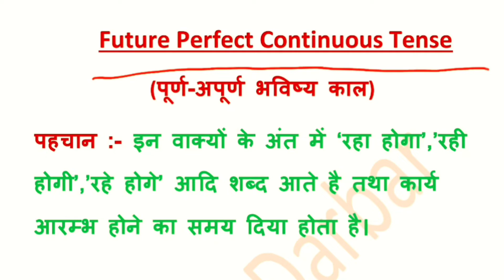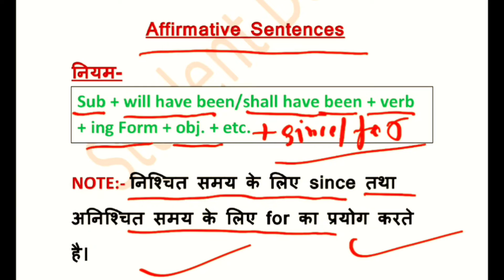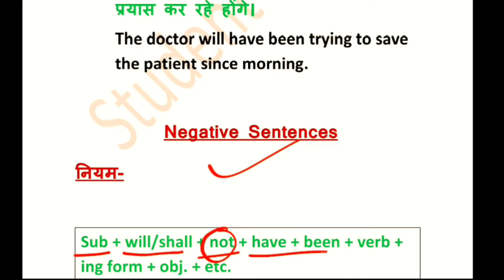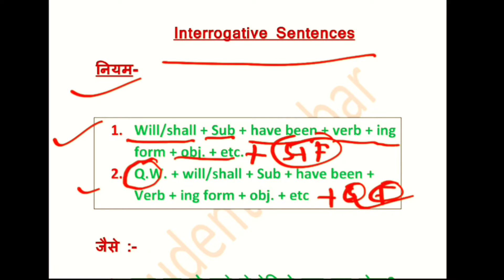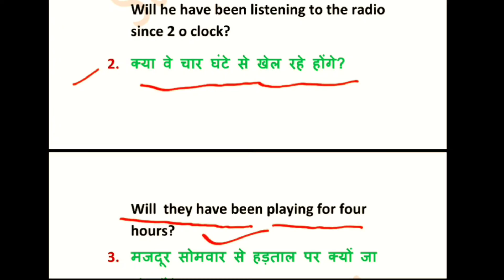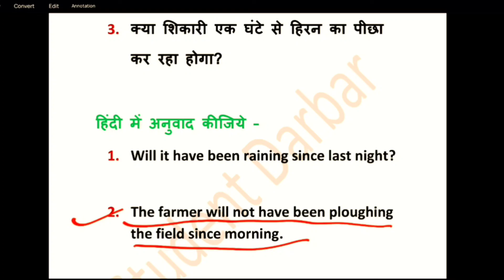Future Perfect continuous Tense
🙏🙏🙏It is Educational, Motivational, Inspirational channel🙏🙏🙏

यह मेरा मेन चैनल है इस पर एजुकेशनल वीडियो ब्लॉक मोटिवेशनल स्पीच इतिहास से संबंधित वीडियो अपलोड किए जाते हैं प्लीज इस चैनल को सपोर्ट करें ।

-- Mere Gav ka Rajkiy Model Mahavidyalay
i. सर्वसमिका सूत्र - ए प्लस बी का होल स्क्वायर

video Aur Pura Direct Speech samapt

Use of Article The, A , An

- Part of Speech Noun, Pronoun,Verb, Adjective, Adverb, Preposition, Conjunction, Interjection.

त्रिकोणमिति के सूत्र trikonamiti ke sutra

-- Me and my school & Student

Class 10 The Fountain Centray idea

-- Class 10 , 13.1 Chapter Mensuration मेंसुरेशन